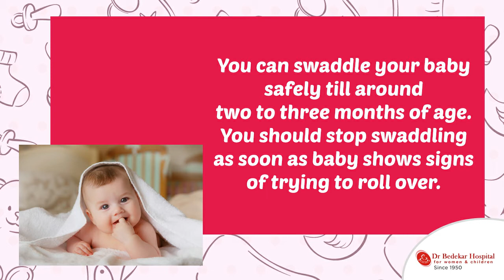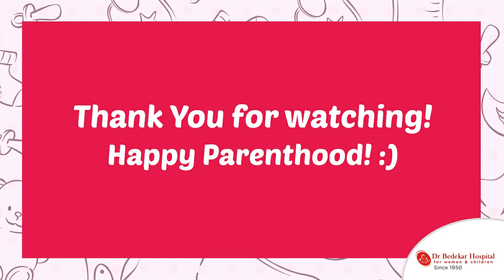HOW TO WRAP/SWADDLE A BABY?